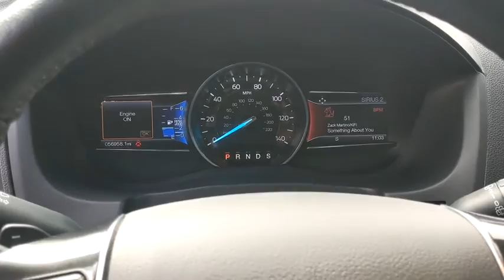2017 Ford Explorer Bourbonnais, Frankfort, Matteson, Manteno, Manhattan, IL 31606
Ruby Red Used 2017 Ford Explorer available in Bourbonnais, Illinois at Terry's Ford. Servicing the Frankfort, Matteson, Manteno, Manhattan, IL area.

Terry's Ford
363 N Harlem Ave

KBB.com 10 Most Awarded Brands. Delivers 25 Highway MPG and 18 City MPG! This Ford Explorer delivers a Intercooled Turbo Premium Unleaded I-4 2.3 L/140 engine powering this Automatic transmission. Wheels: 20 Premium Painted Aluminum, Voice Activated Dual Zone Front Automatic Air Conditioning, Valet Function.*This Ford Explorer Comes Equipped with These Options *Trunk/Hatch Auto-Latch, Trip Computer, Transmission: 6-Speed SelectShift Automatic (446), Towing Equipment -inc: Trailer Sway Control, Tires: P255/50R20 AS BSW, Tire Specific Low Tire Pressure Warning, Terrain Management System ABS And Driveline Traction Control, Tailgate/Rear Door Lock Included w/Power Door Locks, Systems Monitor, SYNC 3 Communications & Entertainment System -inc: enhanced voice recognition, 8 LCD capacitive touchscreen in center stack w/swipe capability, pinch-to-zoom capability included when equipped w/available voice-activated touchscreen navigation system, AppLink, 911 Assist, Apple CarPlay and Android Auto, 2 smart-charging multimedia USB ports (1 replaces the front center floor console powerpoint port), Note: SYNC AppLink lets you control some of your favorite compatible mobile apps w/your voice, It is compatible w/select smartphone platforms, Commands may vary by phone and AppLink software.* This Ford Explorer is a Superstar! *KBB.com Brand Image Awards, KBB.com 10 Most Awarded Brands.* Stop By Today *Stop by Terrys Ford located at 363 S Harlem Ave, Peotone, IL 60468 for a quick visit and a great vehicle!